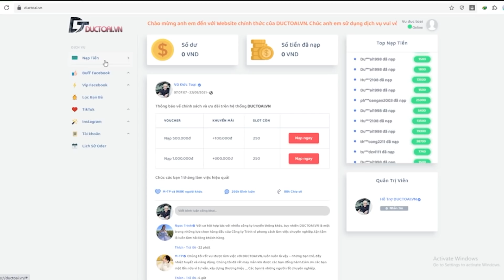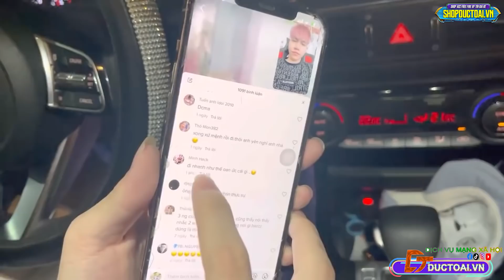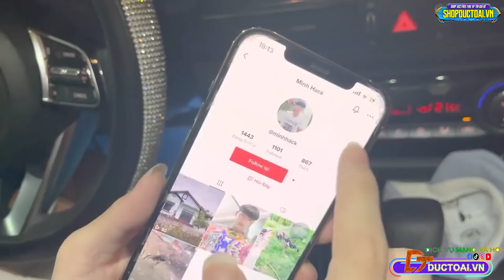Đức Toại X.ử Đẹp Thanh Niên Lên Mạng Xúc phạm Về Việc Của Nam Ok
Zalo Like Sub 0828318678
MUA ACC FREE FIRE GIÁ RẺ, THỬ VẬN MAY KIM CƯƠNG